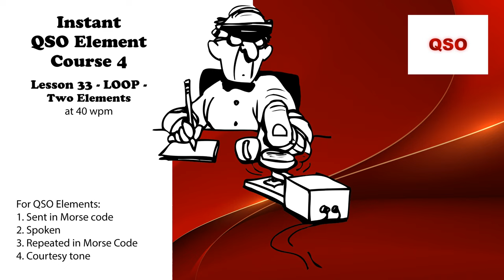Course 4 - Lesson 33 - LOOP - Two Elements